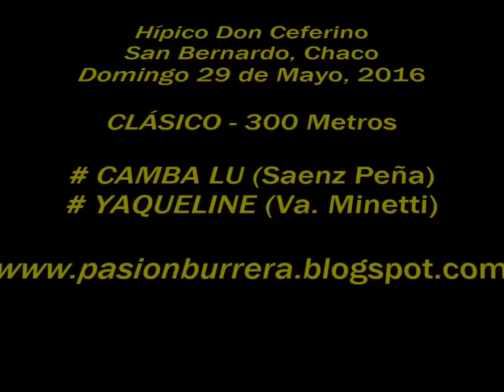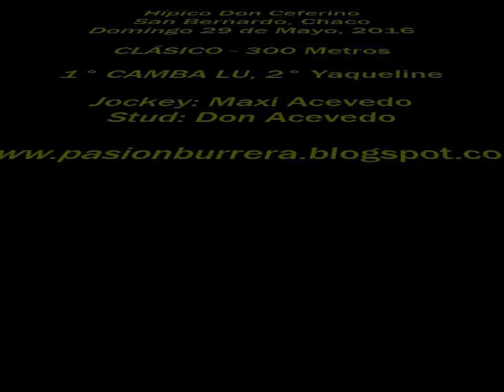Camba Lu, San Bernardo (29-05-16)